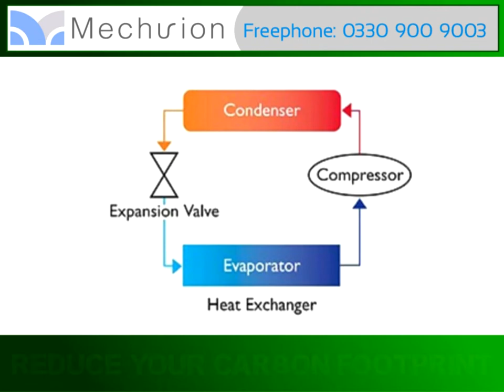Air source heat pumps south Wales & under floor heating Cardiff - Mechurion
Air source heat pumps south Wales & under floor heating Cardiff
Welcome to Mechurion, renewable energy solutions. We are a supplier and installer of a range of renewable energy systems.

Air source heat pumps can offer higher levels of efficiency when compared to traditional home heating methods like gas or oil-fired systems.
We help households, businesses and communities to reduce emissions and become more self sufficient, limiting the impact of rising electricity costs.
Ecodan heat pumps are one of the most advanced, efficient heating systems available.
They produce heat by upgrading the naturally occurring energy from the air, and use this to provide heating for domestic hot water, as well as running both conventional radiator systems and underfloor heating as well.
Mechurion is an accredited Mitsubishi Ecodan installer for South Wales, and will be pleased to provide you with a quotation on request.